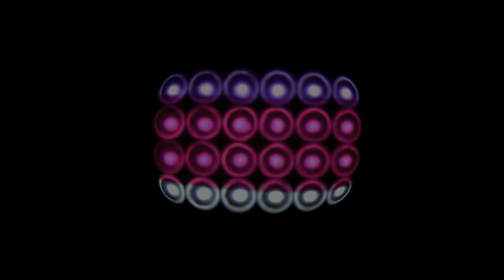[LIVE CYMATICS VISUALS] Canon in D by Johann Pachelbel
Music performed by Isabelle Engler and Video created by Zach Walker